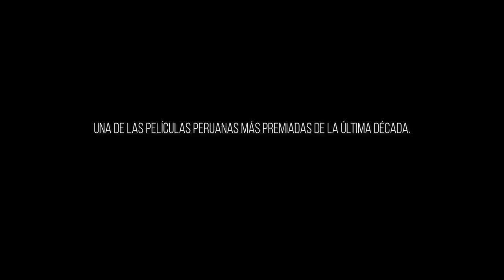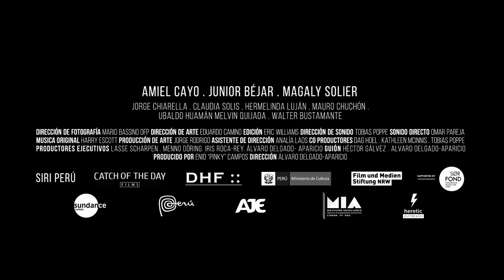Retablo | Tráiler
"Retablo" (2017)
Dir. Alvaro Delgado-Aparicio L.

Sinopsis: Segundo Paucar, un chico ayacuchano de 14 años que quiere ser retablista, está siendo entrenado por su padre, un maestro reconocido, para continuar con el legado familiar. Camino a una fiesta patronal, Segundo observa casi por accidente a su padre en un acto que hace que su mundo se le venga abajo.

Estrenada en cines del Perú el 16 de mayo de 2019.